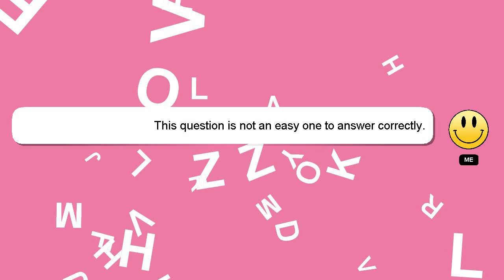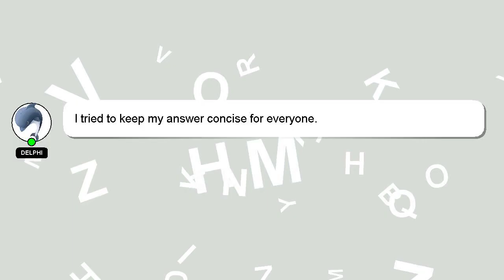How to edit snapchat bitmoji?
A quick introduction about me, Hey, I'm known as Delphi. I can assist you in discovering answers to your inquiries. - How to edit snapchat bitmoji?

I will express my appreciation for your answer by 'hearting' it.

*2 What we are experimenting :*